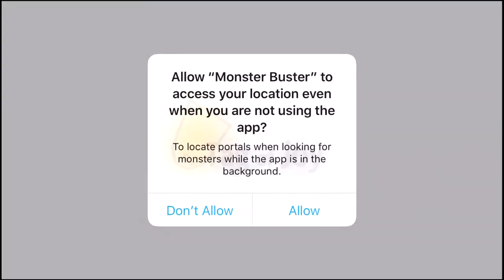Monster Buster: World Invasion - Monsters Fight Game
By Tag of Joy

Outstanding monster fights with a twist on reality!

Monster Buster is an AR monster fighting and collecting game that takes you outdoors. Explore your city and find rare monsters from parallel universes invading our world. Detect, engage, fight and capture – then head out to your next big adventure. The thrill of the chase is on!

- Discover and collect tons of incredible monsters hidden around in your city.
- Locate monsters in your environment using the camera of your smartphone.
- Fight in dynamic duels using unique abilities of your monsters.
- Gain experience and grow your monsters to pursue even bigger challenges.
- Take a photo with a monster, save it to your gallery and post it to Facebook.
- Dozens of original handcrafted 3D monsters and more constantly added.
- The game is constantly updated and improved.

If you like going out and treasure hunting, you will enjoy this game, since it features innovative augmented reality and location technology to let you see monsters in the real world! Exciting and action packed battles will constantly keep you engaged, because dueling alien creatures requires strategy, and you have to be extremely brave! So, go out there, meet other busters and enjoy unique monsters, because no matter how fierce a beast in Monster Buster is, it eventually evolves and becomes your loving pet.